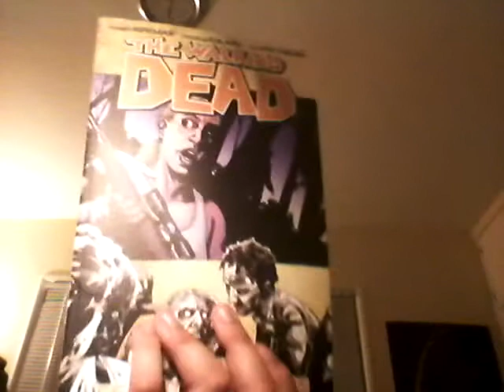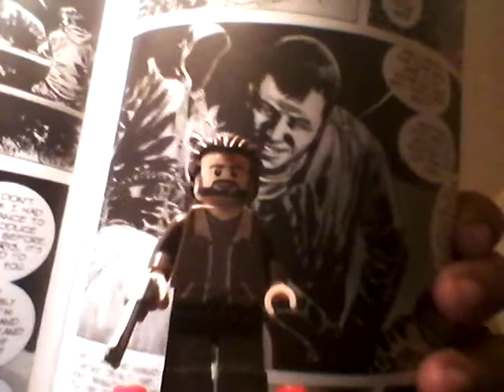The Walking Dead - 5x01 No Sanctuary Top 5 Moments